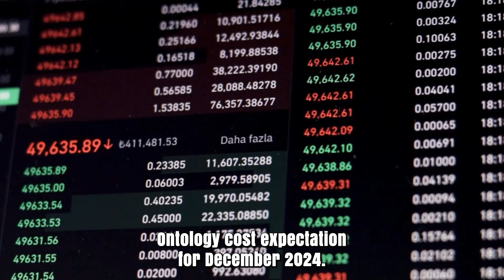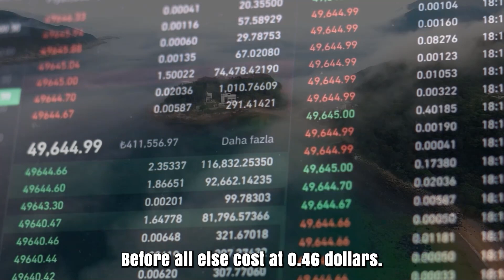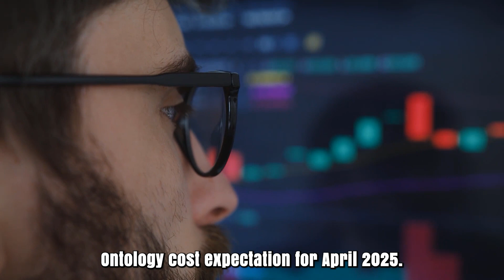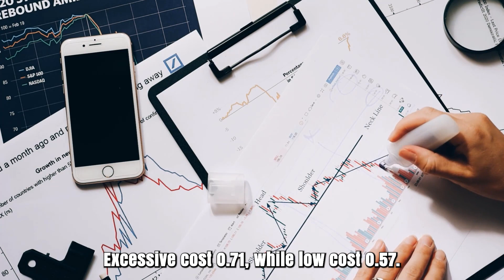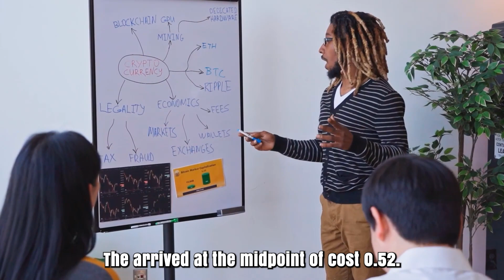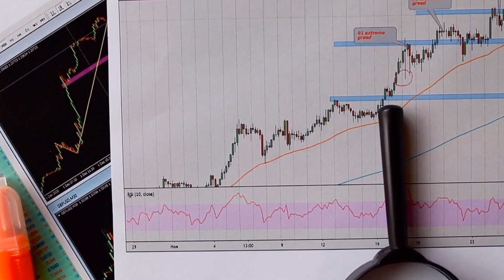ONT A 9000% PUMP IS COMING BY THE END OF 2024?? - ONTOLOGY PRICE PREDICTIONS & ANALYSES